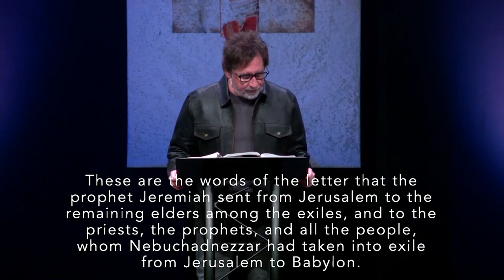Exiles In Babylon || Brian Zahnd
"Christians are no different from other people in terms of their country, language, or customs. Nowhere do they inhabit cities of their own, use a strange dialect, or live out of the ordinary. They inhabit both Greek and barbarian cities, according to the lot assigned to each. And they show forth the character of their citizenship in a marvelously and admittedly paradoxical way by following local customs in what they wear and what they eat and in the rest of their lives. They live in their respective countries but only as resident aliens; they participate in all things as citizens, and they endure all things as foreigners." –Epistle to Diognetus